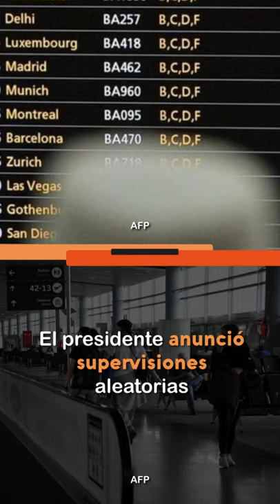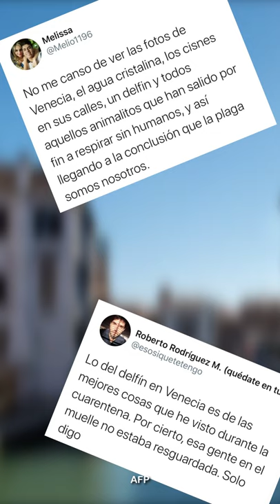El lado bueno de la cuarentena - A La Mano con Mónica Jaramillo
[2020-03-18] A La Mano con Mónica Jaramillo – El lado bueno de la cuarentena, las razones del Gobierno para mantener los aeropuertos internacionales abiertos y la lista de los deportistas con coronavirus, estos y más hechos del día en ALaMano